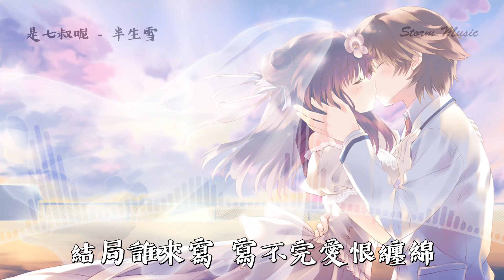是七叔呢 - 半生雪 [看人間故事 都逃不過離別]【動態歌詞Lyrics】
半生雪 - 是七叔呢

歌詞 Lyrics：祝何
歌曲 Music：祝何
編曲 Arranger：祝何
吉他 Guitar：潘春宇
混音師 Mixing Engineer：唐瑜
母帶 Mastering：唐瑜
合聲 Backing vocals：田躍君
合聲編寫 Harmony writing：田躍君
製作人 Produced by：蔣雪兒 Snow.J/祝何
監製 Executive producer：蔣雪兒 Snow.J
音樂統籌 Music co ordination：林寶川
OP：青風音樂Cheerful Music
SP：樂無限Eternal Music

霜月落庭前 照誰一夜無眠
提筆驚擾燭火 回憶難寫
看人間故事 都逃不過離別
數不完的陰晴換圓缺
半生風雪 吹不散花落時節的眼淚
喚不回 孤雁終要南飛
心事誰了解 唯有明月來相隨
思念予我眉間又幾分憔悴
半生風雪 吹不散歲月留下的眼淚
換不回 青絲已盡成灰
結局誰來寫 寫不完愛恨纏綿
徒我顧影自憐自嘆又幾遍